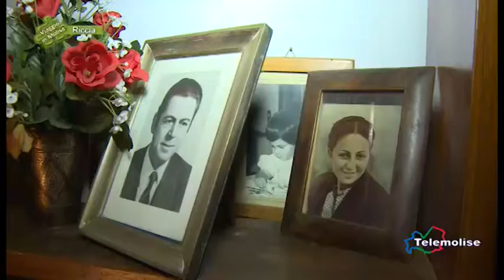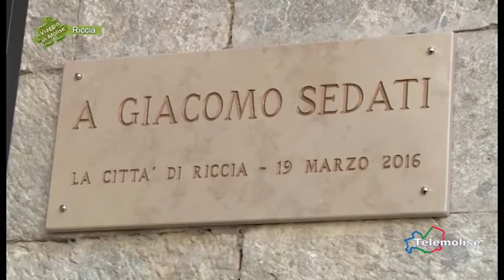Il ricordo di Giacomo Sedati 03 Riccia Viaggio in Molise Puntata 3811 Telemolise